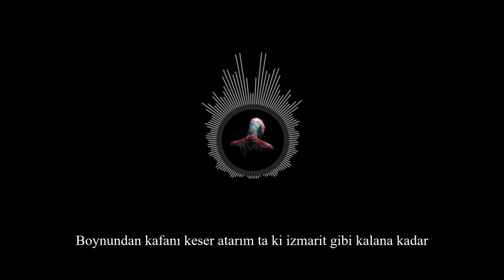Istasha - Unholy Meat Obelisk / Kötücül Etten Yapılma Dikilitaş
Evet şair burada y*rak demek istiyor.